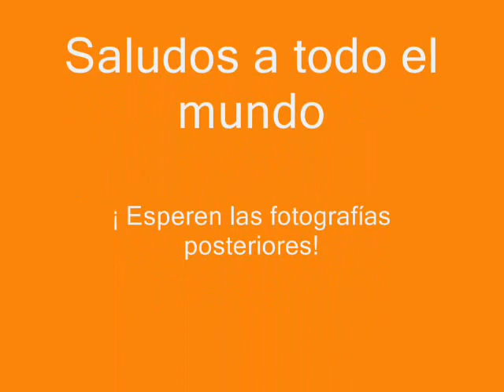ALGO MAS DE SAN JUAN TEITA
unas fotos mas de la bella comunidad de San Juan Teita. FELIZ AÑO 2010